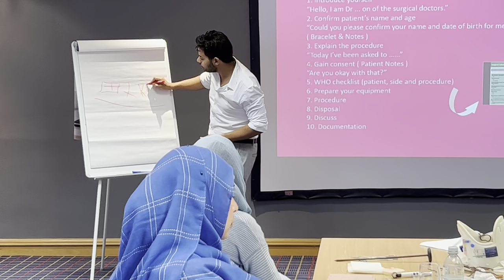Procedure Skills 10 Steps Approach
MRCS OSCE is The Last Step To Get GMC Registration. In Our Course, We Provide You The Best Way To Pass.

Our History

MRCS OSCE Hands' On Course

MRCS OSCE Course Feedback

Our Reviews